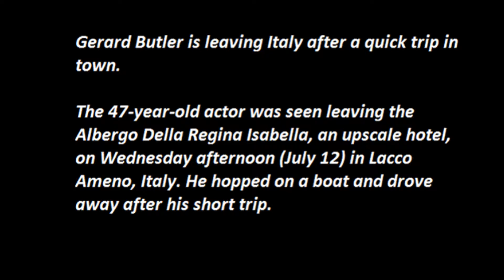Gerard Butler Waves Goodbye After a Quick Trip to Italy - 13 July 2017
Gerard Butler is leaving Italy after a quick trip in town.

The 47-year-old actor was seen leaving the Albergo Della Regina Isabella, an upscale hotel, on Wednesday afternoon (July 12) in Lacco Ameno, Italy. He hopped on a boat and drove away after his short trip.